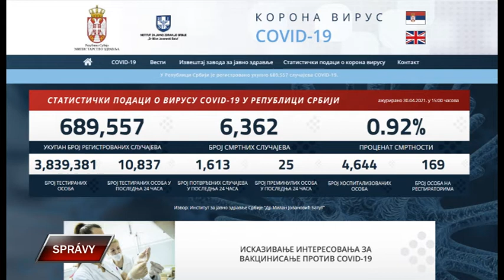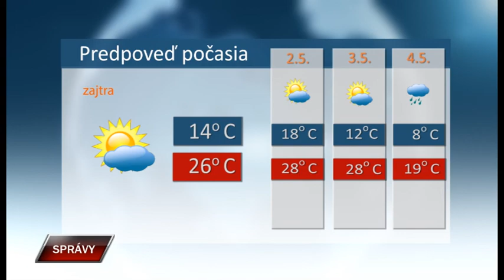Spravy 30 4 2021